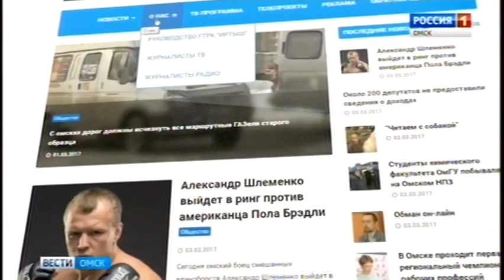Перехід з "ГТРК Иртыш" на "россия 1" (омськ, 03.03.2017)